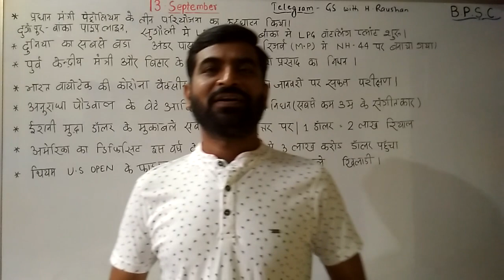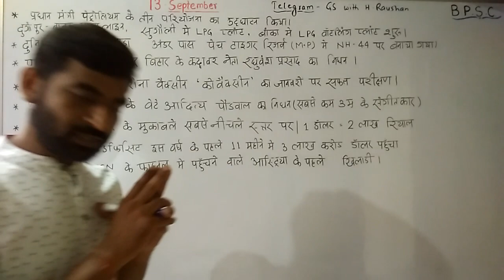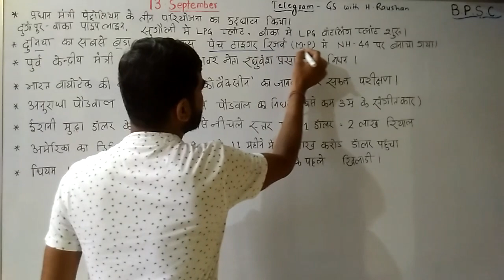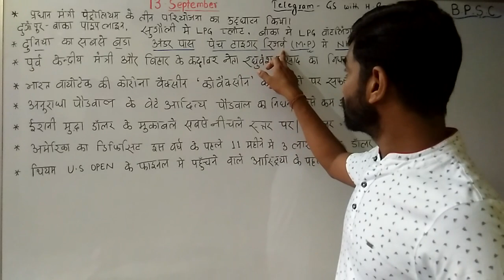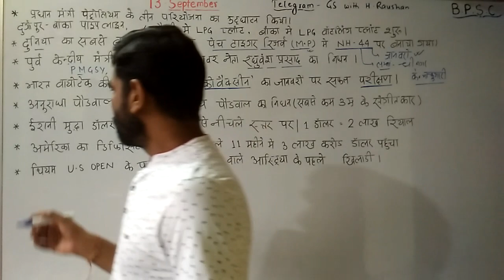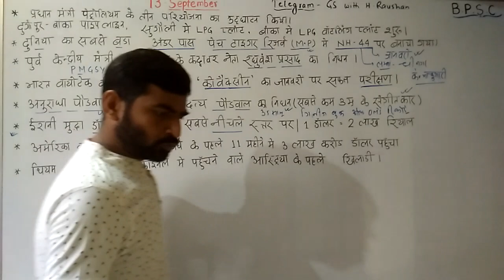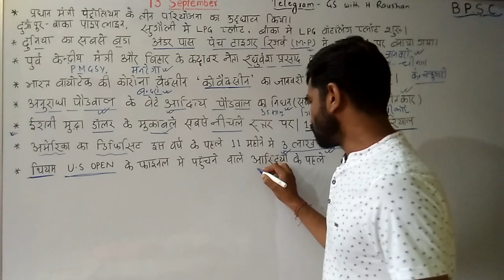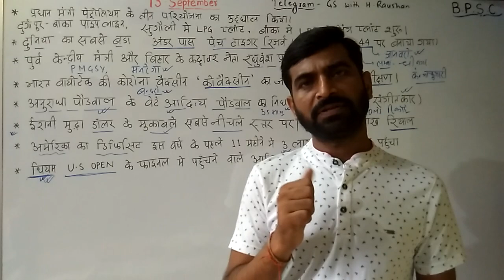DAILY CURRENT AFFAIRS BY H.RAUSHAN ( 13 -SEPTEMBER 2020 )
FOR - 66TH BPSC,बिहार दारोगा, सचिवालय सहायक
           UPSC,SCC,NDA,NTPC RLY,BSSC,CTET
                            DEFENCE ,STET